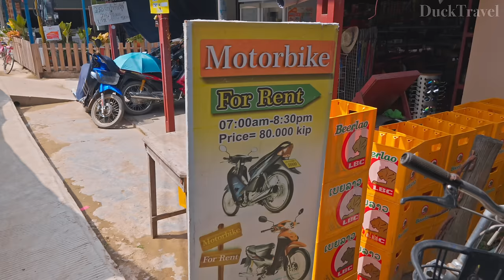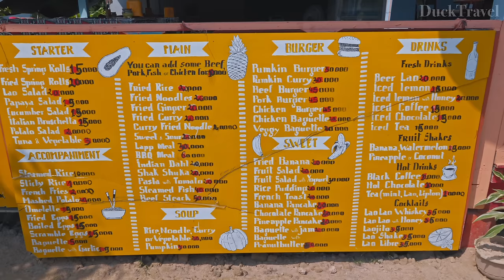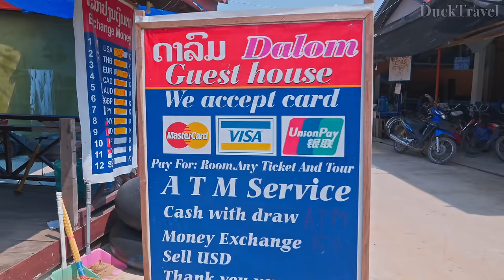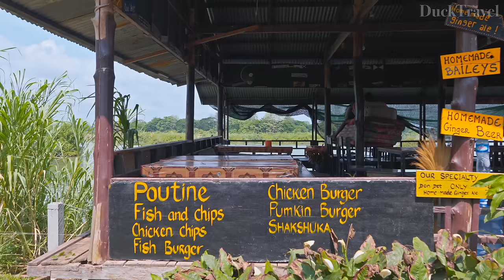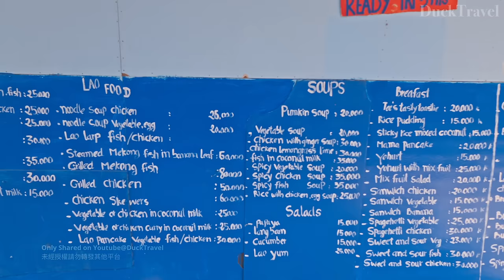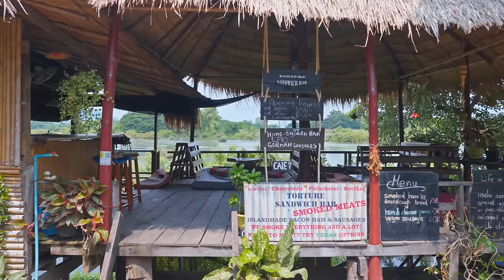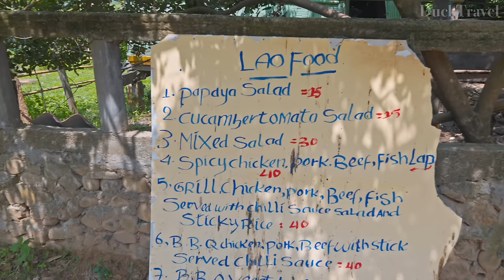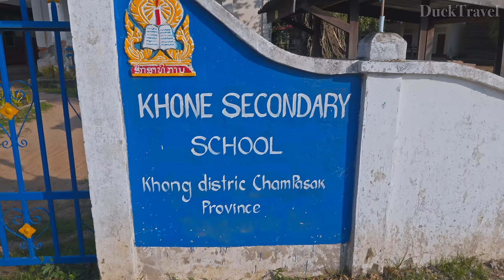Si Phan Don(4000 Islands), Laos🇱🇦 Secret Islands on the Mekong River (4K UHD)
Si Phan Don (ສີພັນດອນ), meaning "Four Thousand Islands" in Lao, is a mesmerizing archipelago nestled in the Mekong River in southern Laos near the Cambodian border. This tranquil destination is renowned for its serene landscapes, vibrant sunsets, and rich biodiversity. Travelers often visit the islands of Don Khong (ດອນຄອງ), Don Det (ດອນເດດ), and Don Khon (ດອນຄອນ), each offering unique experiences from cycling through picturesque villages to kayaking alongside rare Irrawaddy dolphins.

The Khone Phapheng Falls (ຂອນພະເພັງ), the largest waterfall in Southeast Asia, is a must-see attraction where the Mekong River's (ແມ່ນ້ຳຂອງ) mighty waters cascade dramatically. This natural wonder not only provides breathtaking views but also supports a diverse ecosystem. The area is steeped in cultural heritage, with locals maintaining traditional lifestyles that offer an authentic glimpse into Lao culture.

Accommodation options range from rustic bungalows to comfortable guesthouses, allowing visitors to fully immerse themselves in the peaceful environment. The best time to visit Si Phan Don is during the dry season when the weather is pleasant, and outdoor activities are most enjoyable. Accessible by bus and boat from major cities like Pakse (ປາກເຊ), Si Phan Don remains a hidden gem awaiting exploration.

🌟Planning a Trip to Laos?

🎬Timestamp
00:00 DonDet Island (ດອນເດດ)
12:09 Central area of ​​the island
17:40 Western part of the island
45:51 DonKhon Island (ດອນຄອນ)